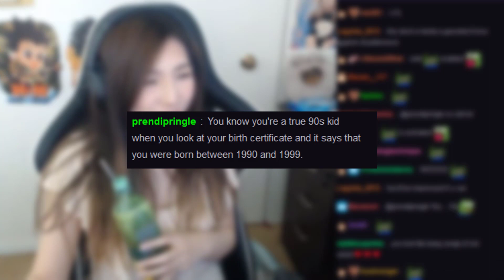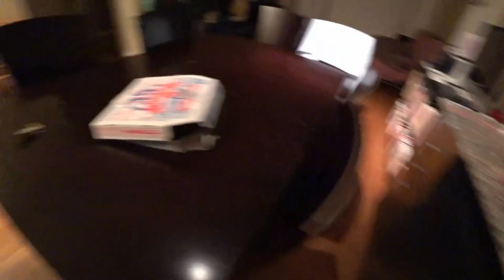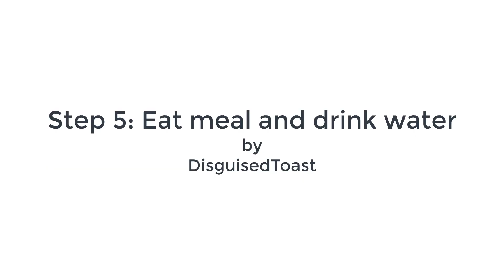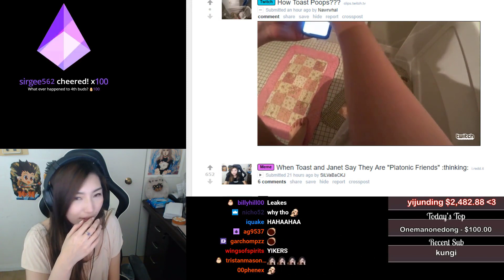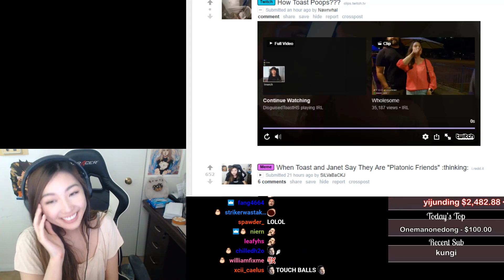Poki Miss Joast & Foki Squads | Howtobasic Toast Edition | Janet Reacts | Stream Highlights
Toast shows us how to cook dinner. Poki gets angry at Fed for not texting her. And Janet Reacts to Toast's Pooping Strategy.